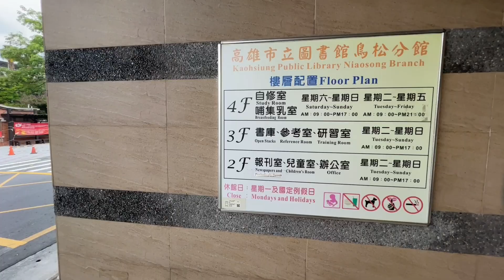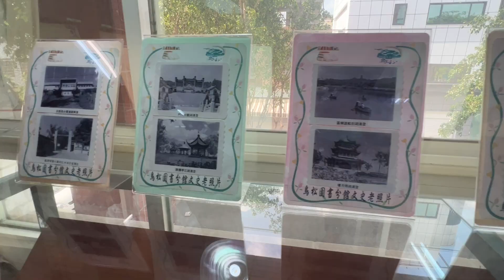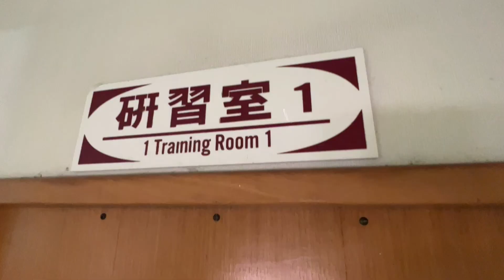高雄市鳥松圖書分館 The Niaosong District Branch library in the Kaohsiung city of Taiwan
首先感謝高雄市總館及本館主任及工作人員的幫忙，協助幫忙配合拍攝工作。